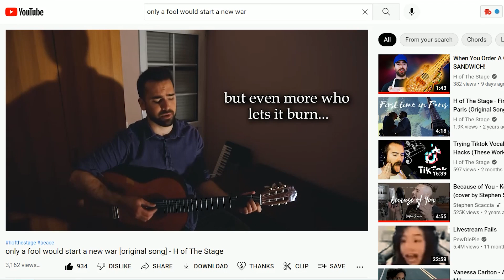Vocal Coach Reacts to Dimash The Story of One Sky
DimashAli Creative Center presents the new video “The Story of One Sky”

DimashAli Director - Kanat Aitbayev
Lyrics - Liliya Vinogradova
Directed by - Alina Veripia
Script - Dimash Qudaibergen

On September 23, on the solo concert of Dimash in Almaty we saw the premiere of his song "The Story of One Sky". On September 24, at the artist's fan meeting, the audience saw the clip of this composition for the first time.

Dimash Qudaibergen’s 12-minute work is dedicated to the unity of people on our planet. We are all divided into races, nations and religions, but we are all children of one planet and live under one sky. Life is the highest value.

No sacred book calls for the destruction of people. We must learn to be friends; it is impossible for a few adults to cause millions of children to suffer. The future of our planet, the future of people is in our hands, let there be peace in the world.

We are children of one Home, one Earth and one Heaven

DOP — Dmitriy Vollmer
Edit — Ivan Ushatikov

Production: Ayu Cinema(Kazakhstan)
Producer — Ilyas Yetekbayev
1st AD — Alan Abdibayev
Production manager —  Zaure Omarova
Administration:
 Ildar Tezekov
Nurzat Gaziz
Aibek Kulanbayev
Yesbol Duisenbayev
Kair Yestayev
Bekzat Mauapyk
SFX department:
Roman Migur
Almas Zanginov
Anatoly Sarsenbayev
Nurgazy Yeshankulov
Drone Camera operator —  Andrey Maslov
Dron Pilot —  Andrey Man'ko
Gaffer —  Ainur Kazhkarimova
Light department:
Aleksandr Permyakov
Kanat Ukenov
Nurlan Nurgozha
Camera Mechanic:
Alibek Ashimov
Yan Polianchuk
 Assyl Badayev
Assistant for actors —  Yerkebulan Tassynov
Casting director —  Madina Zhaxybai
Casting assistant:
Aizhan Dzhumabekova
Aziza Kassenova
Ayagoz Ualibai
Aziza Tolegen
Props Artist —  Birlik Zhumabayev
Prop Man —  Nurbolat Zhapakov
Costume designers:
Alina Asrian
Dasha Fomina
Costume Department :
Ruslan Li
Islam Li
Salimov Abdulnazim
Makeup artist celebrity:
Sandy Beksirga
Jadyra Nurbavlieva
Makeup artist:
Yerke Ibragim
Yelena Chumashkayeva
Dinara Omirserikova
Angelina Solovyeva
video backstage —  Ruslan Arsamikov
Foto Backstage —  Viktor Magdeyev
Focus puller —  Ramil Izimov
Vfx superviser —  Azamat Sarsembayev
cg artists:
Dmitriy Molokovskikh
Asanali Kuzhantayev
Head of the Departament of Environmental Education and Tourism,
Charyn State National Nature Park —  Kutlukzhan Yunussov
Director of the Charyn National Park —  Yelnur Akhmetov
Production service catering by Rama — Ramil Malkeyev
Tatyana Umbetkulova
Alim Nurov
Rinat Kaliyev
Rano Mukhtarova
Nurzat Gaziz
Aibek Kulanbayev
Yesbol Duisenbayev
Kair Yestayev
Bekzat Mauapyk
SFX department:
Roman Migur
Almas Zanginov
Anatoly Sarsenbayev
Nurgazy Yeshankulov
Gaffer —  Ainur Kazhkarimova
Light department:
Aleksandr Permyakov
Kanat Ukenov
Nurlan Nurgozha
Camera Mechanic:
Alibek Ashimov
Yan Polianchuk
 Assyl Badayev
Casting assistant:
Aizhan Dzhumabekova
Aziza Kassenova
Ayagoz Ualibai
Aziza Tolegen
Costume designers:
Alina Asrian
Dasha Fomina
Costume Department :
Ruslan Li
Islam Li
Salimov Abdulnazim
Makeup artist celebrity:
Sandy Beksirga
Jadyra Nurbavlieva
Makeup artist:
Yerke Ibragim
Yelena Chumashkayeva
Dinara Omirserikova
Angelina Solovyeva
cg artists:
Dmitriy Molokovskikh
Asanali Kuzhantayev
Tatyana Umbetkulova
Alim Nurov
Rinat Kaliyev
Rano Mukhtarova
Sound designer - Roman Romanenko